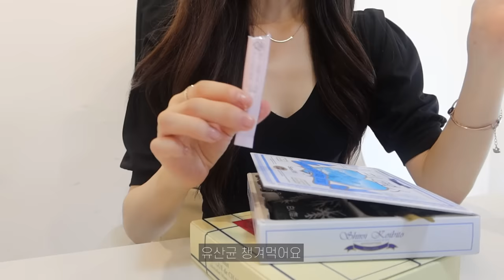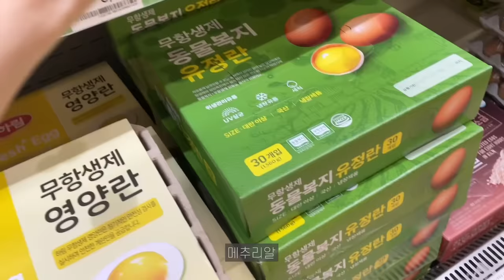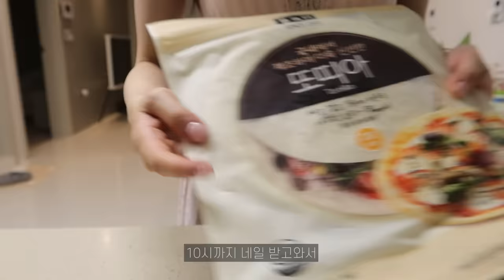vlog | 마트에서 장보고 출근도시락 준비🍱 자취생 반찬 3종 세트 레시피, 여름 휴가 기념 네일 받고 또띠아피자와 명란애호박파스타, 새싹야채비빔밥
도시락 | 명란계란말이 | 아스파라거스말이 | 로제참치주먹밥 |
새싹야채비빔밥 | 또띠아피자 | 명란애호박파스타 |
소고기장조림 | 소세지야채볶음 | 수제떡갈비